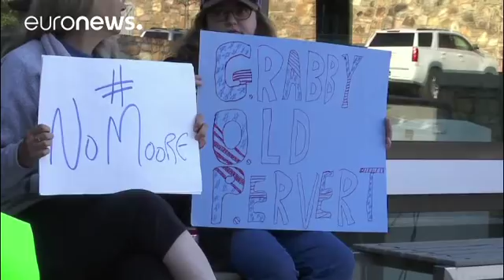США: секс-скандал в разгар предвыборной кампании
Соединенные Штаты продолжают сотрясать скандалы о сексуальных домогательствах. На этот раз оправдываться вынужден претендующий на место в Сенате республиканец Рой Мур. Он заявил, что обвинения в домогательствах в отношении несовершеннолетней девушки - всего лишь попытка остановить его предвыборную кампанию. Политик заявил, что является верным мужем своей жены, а до того как женился, никогда не вступал в какие-либо отношения с девушками, не получив согласия их родителей.